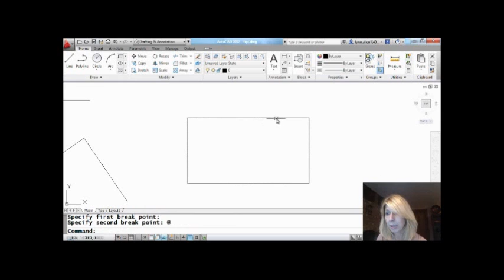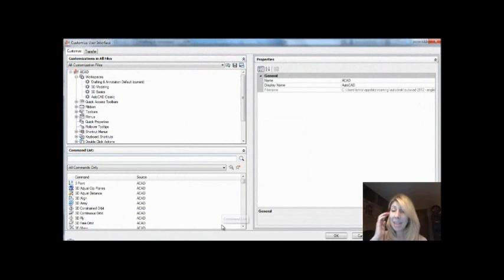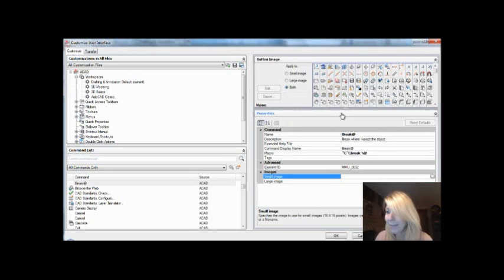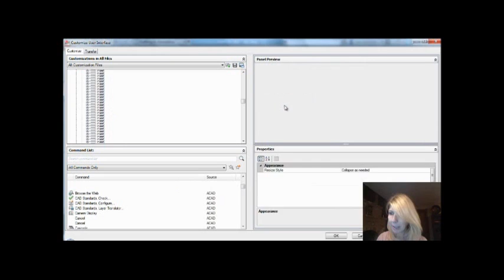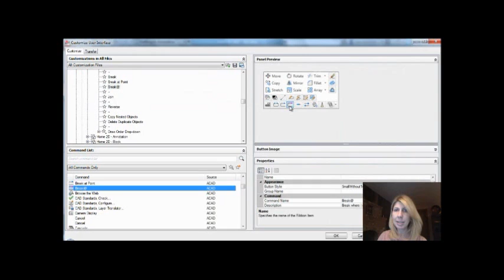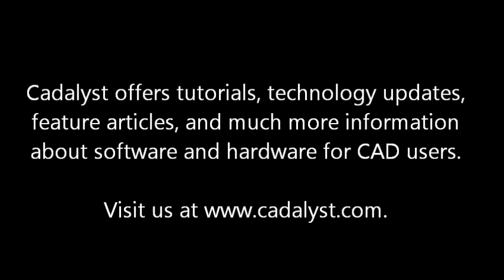AutoCAD Tip -- A Handy Break Command Tip (Lynn Allen/Cadalyst Magazine)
So you think you know everything there is to know about the Break command? You just might be surprised. Join Lynn Allen as she shows you a cool tip about the Break command — and then demonstrates how to put that tip onto the ribbon! (Available in standard AutoCAD since the very beginning.)